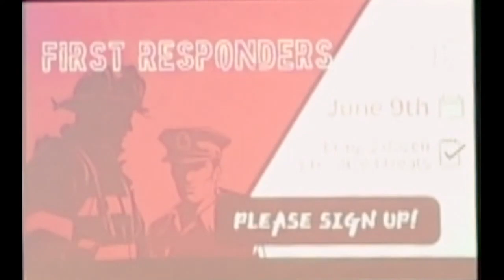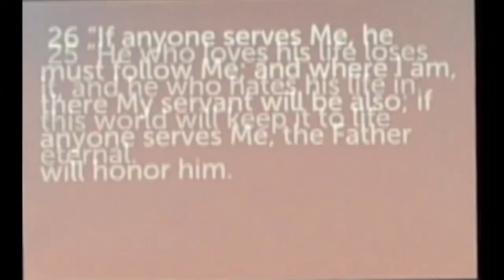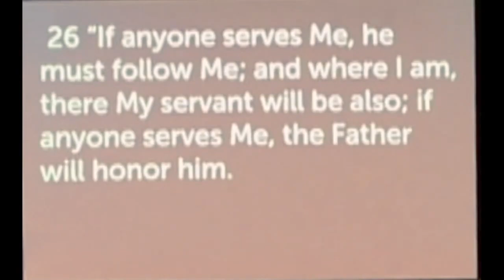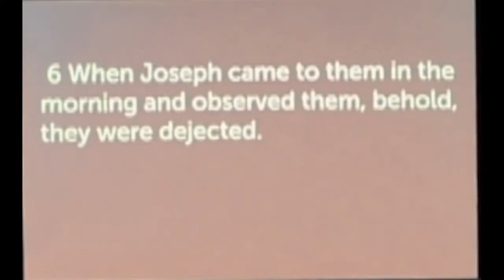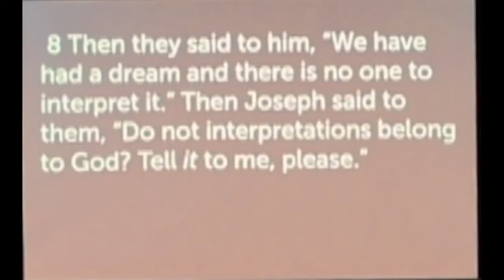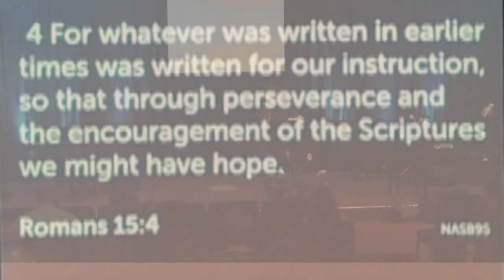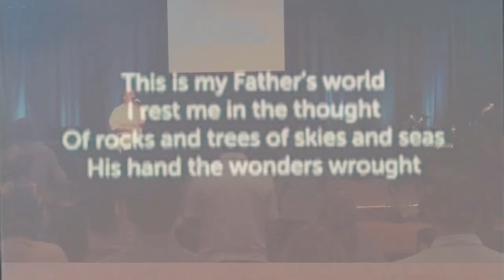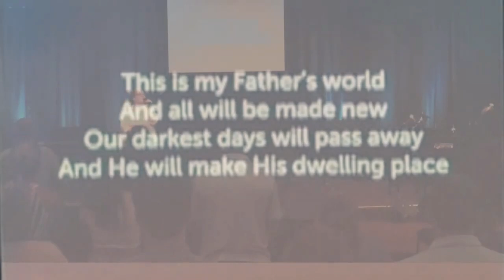06/02/24 - Stephen Reid (Full Service) | Mission Point Community Church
Chapters
0:00 - Start/Welcome: Dalton Locke
3:57 - Opening Song: Yet Not I But Through Christ In Me
8:09 - Scripture Reading: Romans 5:3-5
8:45 - Worship Song: He Will Hold Me Fast
12:40 - Message: Joseph 4 - Genesis 40:1-23
1:13:24 - Response
1:15:33 - Response Song: This Is My Father's World
1:19:18 - Closing